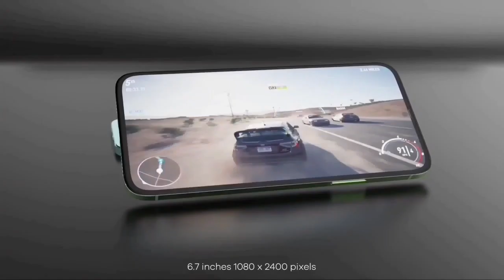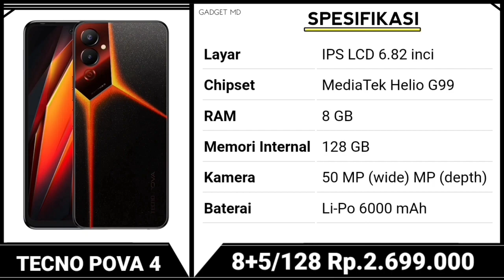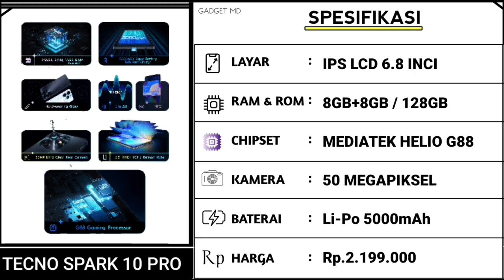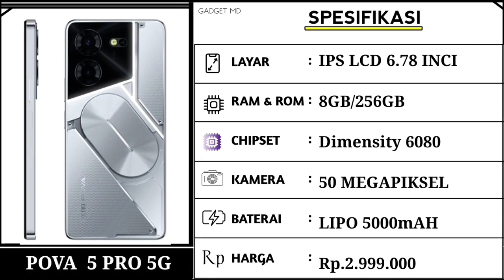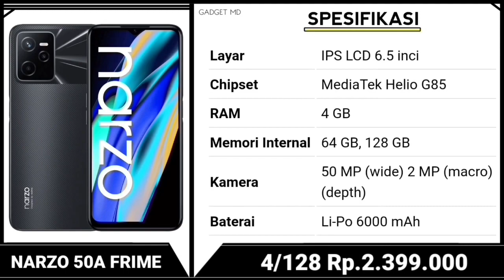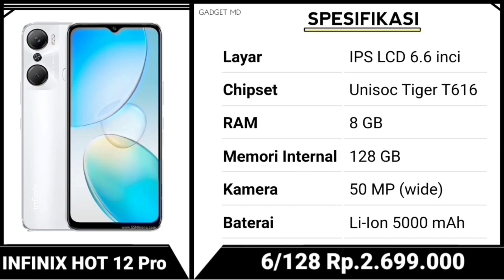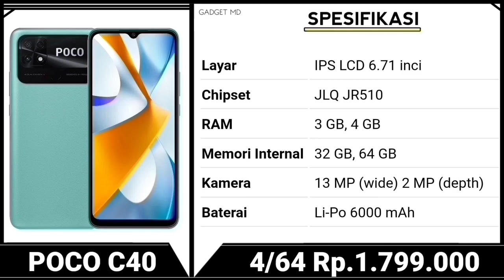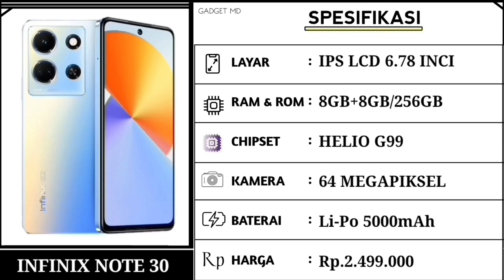CUMA 2 JUTAAN SPEK ELIT..‼️ RAM 8GB, FAST CHARGING, AMOLED 120Hz - HP TECNO 2 JUTAAN TERBARU 2023